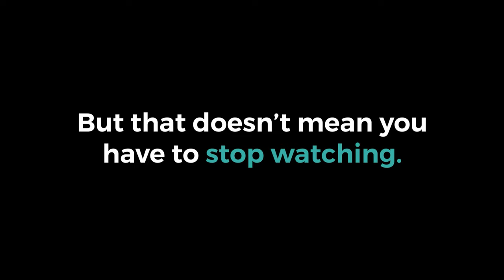Debating the Nature of God // Ryan Mullins vs Steven Nemes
In this informal debate, Ryan Mullins (a Modified Classical Theist) debates Steven Nemes (a Classical Theist) on the nature of God. Is God personal like us?

GIVING

LINKS

SOCIAL

MY GEAR